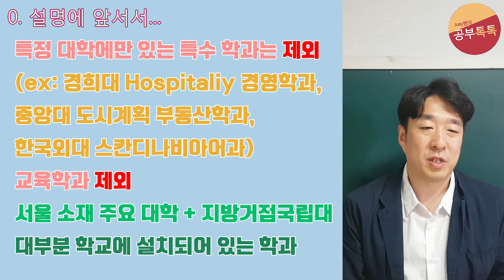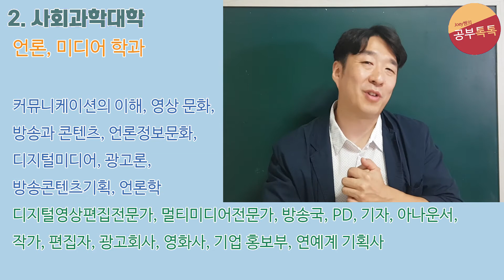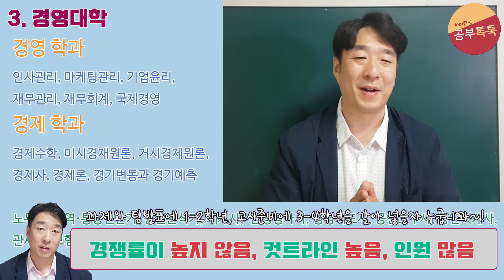[Joey쌤의 공부톡톡] 아직도 전공 못 정했니? 대학교 인문계열 전공 겉핥기로 빠르게 소개하기!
@2:29 인문대학 (언어학, 사학, 철학)
@7:28 사회과학대학 (정치외교, 사회학, 심리학, 미디어, 커뮤니케이션)
@13:25 경영대학 (경영학과, 경제학과)

학기 초가 되면 끊임 없이 들려오는
희망 전공, 장래희망을 묻는 수많은 질문들!
"난 전공이고 뭐고 무슨 전공이 있는 지도 몰라!" 라고 생각하시는 분들을 위해 만들었습니다.
어느 학교에나 있는 평범한 전공 소개!